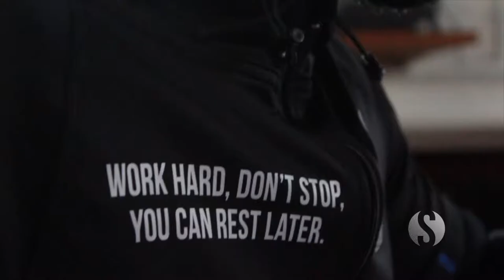The Boxer Profile | Mo Gharib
Introducing Mo Gharib, the hard hitting lightweight from London. He talks how it all began with not only boxing, but his special relationship with his coach, Daley.